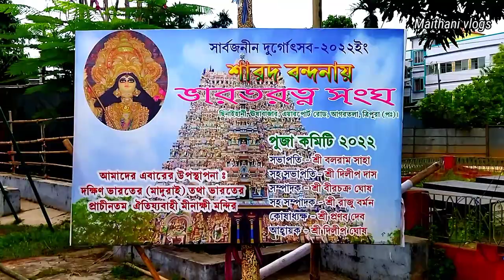Agartala durga puja 2022 || Bharat ratna sangha || Usha bazar || Durga puja preparation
your quaries👇
usha bazar
agartala durga puja 2022
agartala best pandaal 2022
agartla me pandaal
meenakshi mandir South India
burj khalifa agartala
burj al arab agartala
meenakshi temple agartala
best pandaal in agartala 2022

               🙏Maithani vlogs 🙏